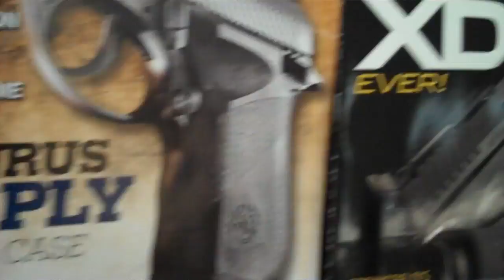GUNS 9/30/11 - Day 292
Happy Friday!  Kind of a tiring day- and yet another day of solid rain.